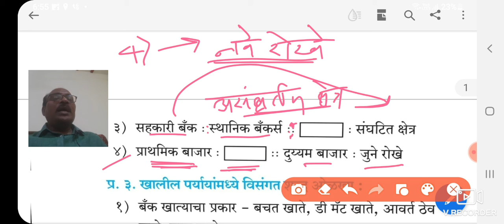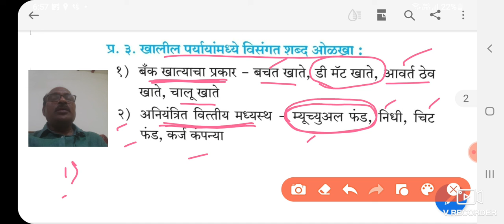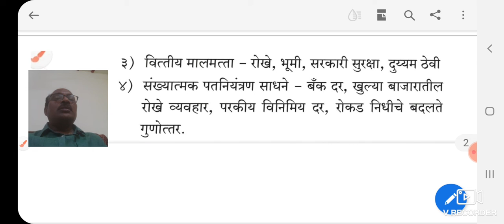12वी अर्थशास्त्र 9)भारतातील नाणेबाजार व भांडवल बाजार|स्वाध्याय [Part-14] by Devane V.G SMJr.College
प्रश्न 2. सहसंबंध पूर्ण करा